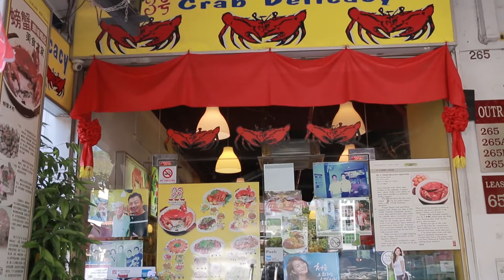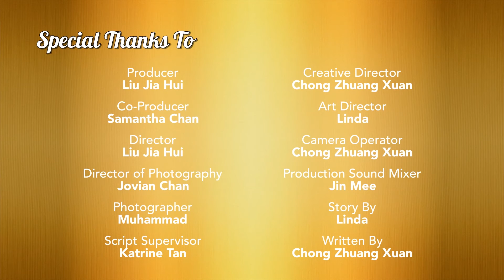No. 3 Crab Delicacy Seafood Restaurant - Where To Eat In Singapore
Crabs are from Sri Lanka, India, Vietnam, South Africa and Australia. You will never get a bad crab here because owners Thomas and Wendy Lim own a stall selling fresh seafood at Tekka market and distributes their seafood to other restaurants too.